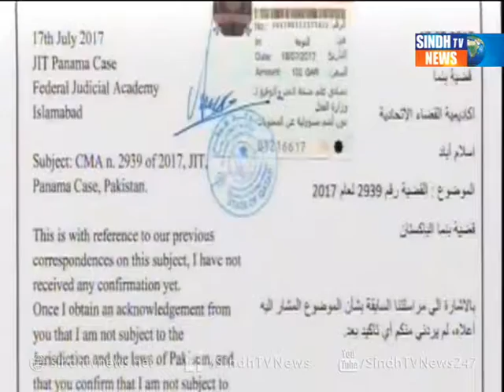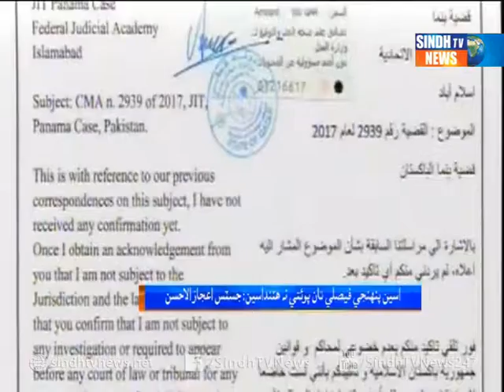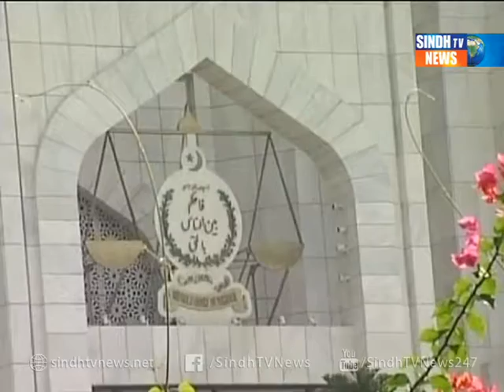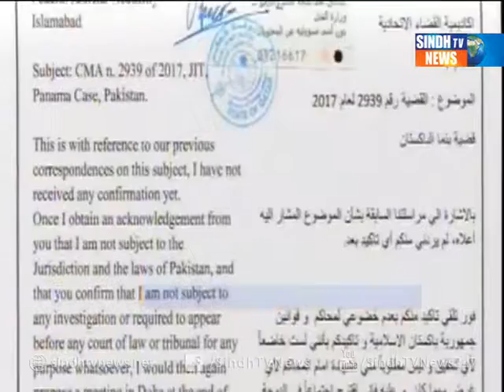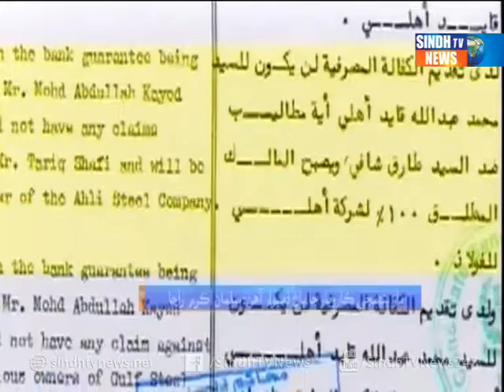SC PANAMA CASE FESLO MEHFOOZ Package - Sindh TV News